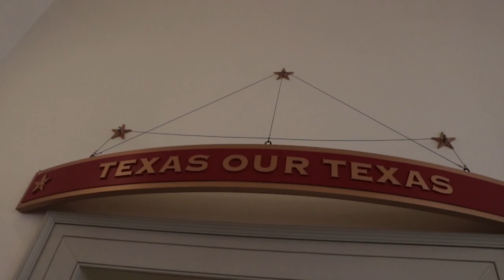Subiendo: The Academy for Rising Leaders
Subiendo means “climbing” or “going up". Learn more about the Subiendo program - its history, goals, and impact on the next generation of rising leaders who will address the challenges of our state and nation.